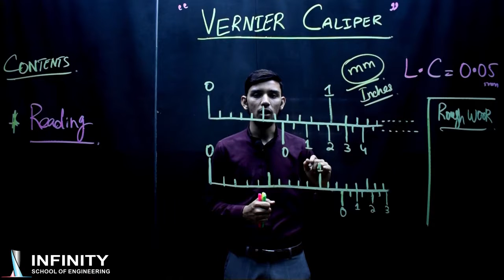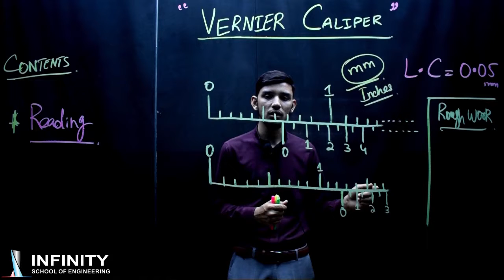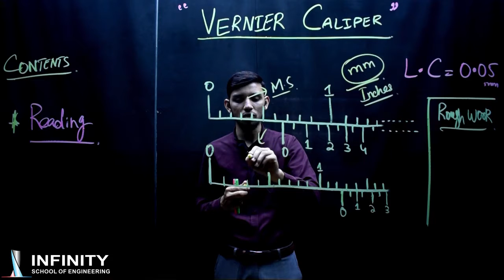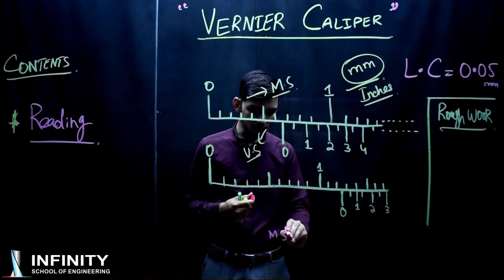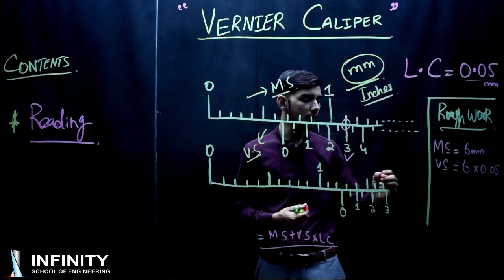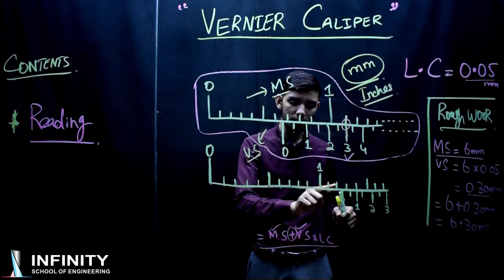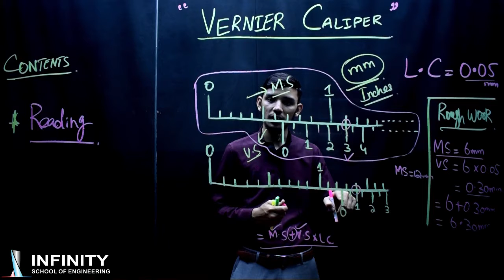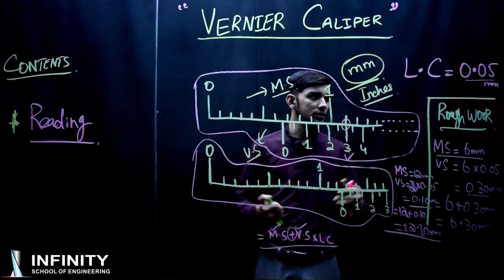Engineering Drawing Reading | Vernier Caliper Part 2